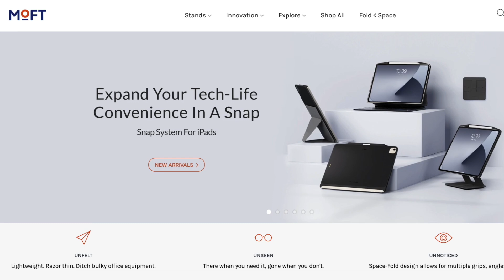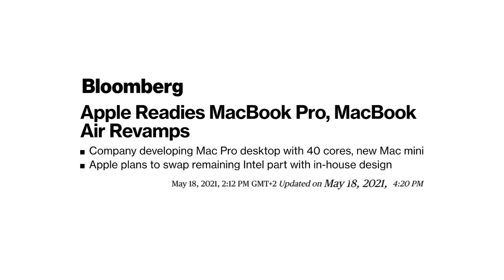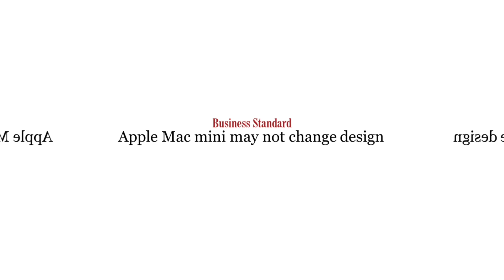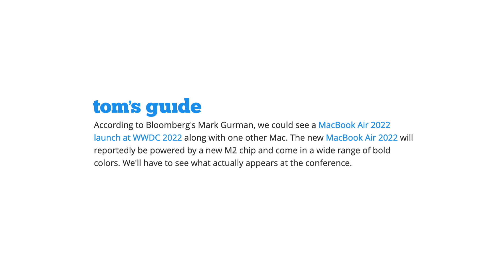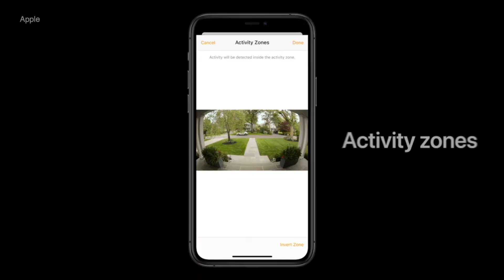M2 Mac Mini release date along with the new MacBook Air still possible on June 6, Apple event?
M2 Mac Mini and all new MacBook Air release date may happen already at the upcoming Apple WWDC event on June 7. Will Apple showcase these models now along with some other products it remains to be seen, since WWDC keynote is usually software and OS presentation.

Timestamps:
0:00 Intro
0:56 Why Mac Mini may be the first on the release list in June?
2:57 How can MacBook Air fit in WWDC story and more?
4:45 Question of the day and closure